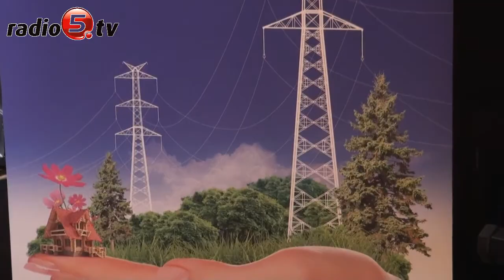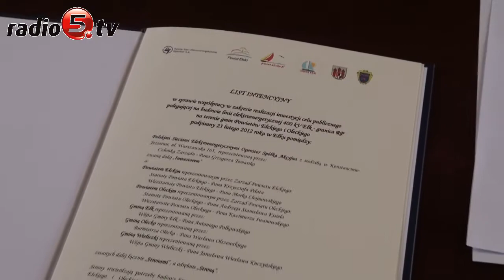Nie podpisano listu intencyjnego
Nie doszło do podpisania listu intencyjnego w sprawie budowy odcinka mostu energetycznego Polska-Litwa. Dziś w ełckim starostwie odbyło się spotkanie samorządowców m.in. z Ełku i Olecka z Grzegorzem Tomasikiem przedstawicielem Polskich Sieci Elektroenergetycznych Operator S.A. Na podpisanie dokumentu o współpracy samorządów z inwestorem nie zgodzili się wójt Gminy Ełk,  Antoni Polkowski oraz wójt Gminy Wieliczki, Jarosław Kuczyński. Zdaniem Polkowskiego, w dokumencie brakuje zapisku zobowiązującego inwestora do wypłacania odszkodowań rolnikom, przez których działki ma przebiegać linia energetyczna. Zastrzeżenia co do dokumentu miał również Jarosław Kuczyński, wójt gminy Wieliczki. Jego zdaniem podpisanie listu intencyjnego nakłada na wójtów zbyt dużo zobowiązań. Piotr Grochala prezes Eltel Networks - Rzeszów, podwykonawca inwestycji, przekonywał samorządowców, że mimo braku zapisu o odszkodowaniach w liście intencyjnym, inwestor wypłaci je właścicielom ziem, przez które przebiegać będzie trasa mostu energetycznego. Do zmiany decyzji przekonywał samorządowców obecny na spotkaniu Jan Maścianica, wicewojewoda warmińsko-mazurski. Jak mówił podczas spotkania Maścianica, przedsięwzięcie niesie dużo korzyści dla naszego regionu. Podpisanie listu intencyjnego odbędzie się w innym terminie, kiedy zostaną wyjaśnione wszystkie wątpliwości zgłoszone przez wójtów. Zostanie to zrobione w formie obiegowej, czyli dokument trafi do wszystkich zainteresowanych stron.  Zakończenie budowy mostu energetycznego Polska-Litwa planowane jest na pierwszą połowę 2015.